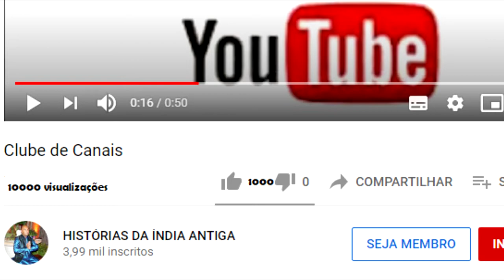CONHECENDO O MAHABHARATA com ATISUNDARA